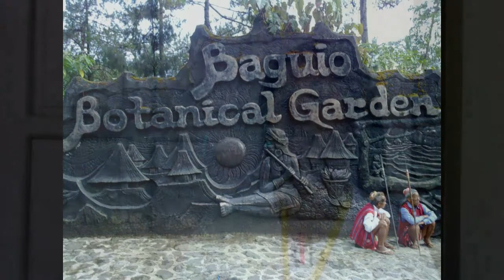Baguio Infomercial Project S.Y. 2014-2015 MPNAG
Proyekto Sa Filipino
Gr8 Esep Science